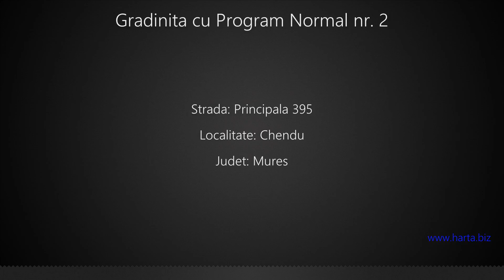Gradinita cu Program Normal nr. 2 Chendu